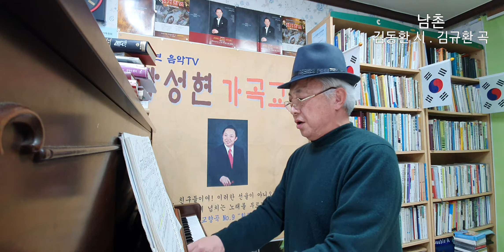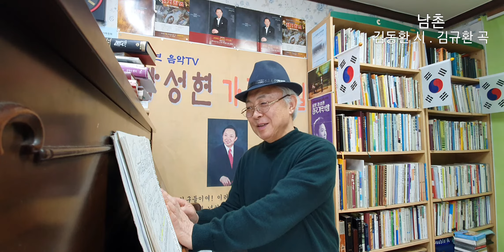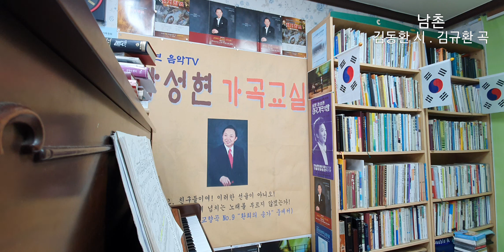452회) 남촌 / 김동환 시 김규환 곡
남촌
김동환 시/김규환 곡

산넘어 남촌에는 누가 살길래
해마다 봄바람이 남으로 오네
꽃이 피는 사월이면 진달래 향기
밀익는 오월이면 보리 내음새
어느 것 한가진들 실어 안오리
남촌서 남풍 불 때 나는 좋대나

저 하늘 저 빛깔이 그리 고-울까
금잔디 넓은 들엔 호랑나비떼
버들가지 실개천에 종달새 노래